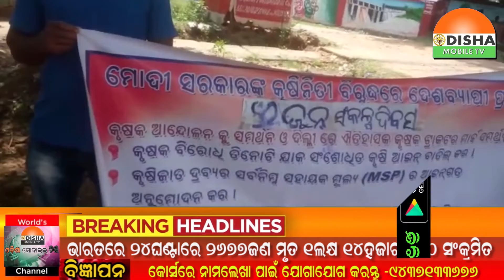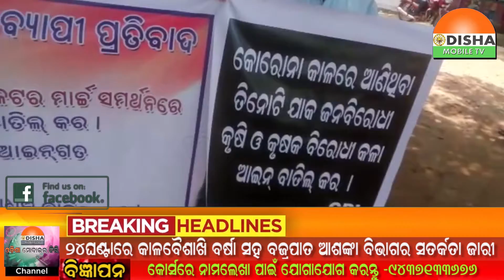07 JUNE 21#କୃଷି ଆଇନ ବାତିଲ୍ ଦାବିରେ ଜୟପୁର ଠାରେ ସଂକଳ୍ପ ଦିବସ ଅବସରରେ ବିକ୍ଷୋଭ ।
07 JUNE 21#କୃଷି ଆଇନ ବାତିଲ୍ ଦାବିରେ ସଂଯୁକ୍ତ କିଷାନ୍ ମୋର୍ଚ୍ଚା ଆହ୍ୱାନରେ ଜୟପୁର ଠାରେ ସଂକଳ୍ପ ଦିବସ ଅବସରରେ ବିକ୍ଷୋଭ ।